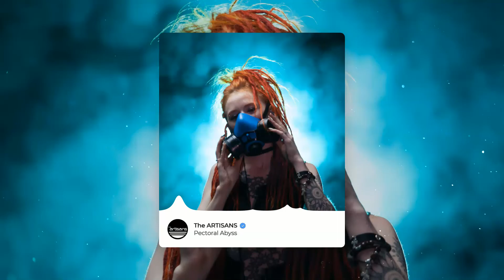Атмосферный Бит Для Рэпа 2022 "Pectoral Abyss" prod. The ARTISANS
🎹 Бит написан: The ARTISANS
При использовании бита, ОБЯЗАТЕЛЬНО необходимо указать авторство: (prod. by The ARTISANS)

Бесплатная версия бита предназначена только для ознакомительного, некоммерческого использования.
Для коммерческих или иных целей необходимо приобрести лицензию.